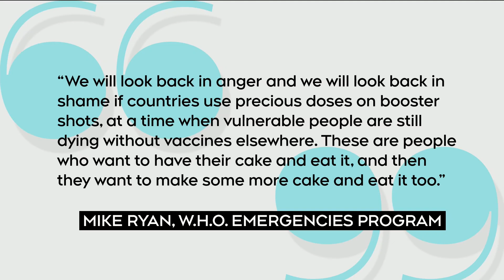Health officials reassuring Canadians after WHO statement about mixing vaccines | The Social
This comes after the WHO’s chief scientist warned it could be ‘a dangerous trend’ amid a lack of evidence.